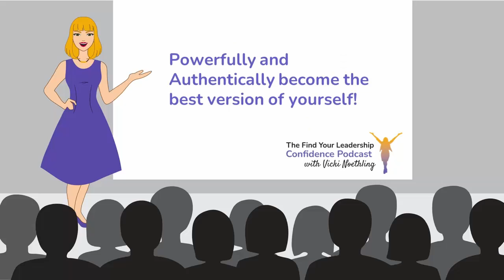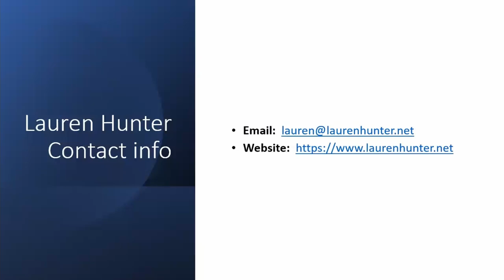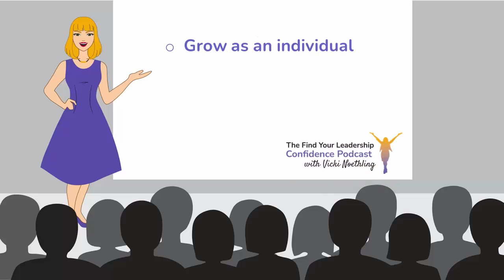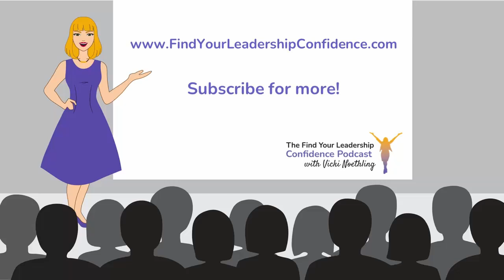Lauren Hunter on Highly Sensitive People (HSP)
Lauren shares how being a Highly Sensitive Person affect being a woman, mom, entrepreneur, and writer

Visit Lauren Hunter’s website or her blog.

Lauren Hunter is a writer who loves exploring the big picture of the journey we are all on together.  Her career spans more than two decades in public relations, content marketing, freelance writing, and publishing.  She is married to her high school sweetheart, and they live in northern California with their four children.